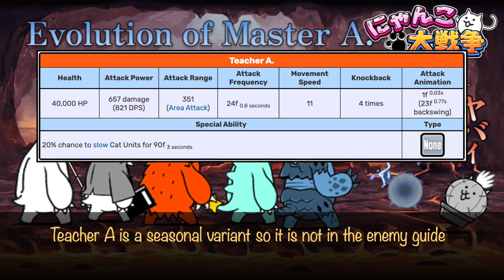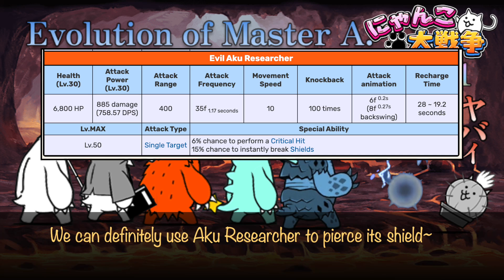Battle Cats Enemy: Master A Variant! Monster Hunter Volvidon: Master Aku Armadillo?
Is it an Armadillo or a Pangolin? Tongue Beast?
Evolution of Master A, Teacher A, Professor, Project A!
Its official name is Vermilingua Rangmaster~

Behemoth Aku Master A 超舌獣ラングマスター 0:00
Master A 師匠 0:21
Teacher A 高校教師 0:32
Professor A 教授 0:36
Project A 巨匠 0:49
Behemoth Evil A 1:01
Peril in the Volcano II 火山の脅威 II Failed 1:34

Dark Pokemon Yamii's True Form Review coming soon

Behemoth Aku Tongue Beast!
Vermilingua Rangmaster is a reference to Monster Hunter Volvidon!
Volvidon is a medium-sized monster, slightly larger than an Aptonoth. It is covered in a series of red armor plates, which are segmented around the midsection and allow the Volvidon to curl into a ball. It possesses an extremely long, chameleon-like tongue which is covered in sticky saliva.

Battle Cats FAQ:
1) How to get a free Platinum Ticket?
Free Platinum Ticket at 10k, 15k & 20k User Rank!

2) How to unlock Superfeline? Clear Cat of the Cosmos 3 (CotC 3)
3) Does Superfeline have a True Form?
Yes, since Battle Cats 12.0

4) Is there Crazed Superfeline? No, there is no Crazed Superfeline as of v12
5) Is there Lil Superfeline? No, there is no Lil Superfeline as of v12

6) How unlock Superfeline level 20+70? User Rank 14001
7) How unlock Superfeline level 20+80?
How unlock level 100 Superfeline ? User Rank 15001

8) How to unlock Superfeline's true form?
15001 User Rank: Superfeline level 20+80 & Superfeline's True Form

貓咪大戰爭 v12.1新敵: 超舌獣ラングマスター！
【にゃんこ大戦争】12.1新敵『超舌獣ラングマスター』登場！師匠の進化！